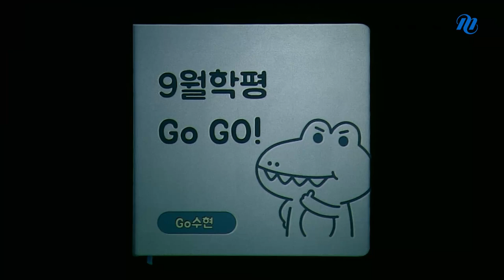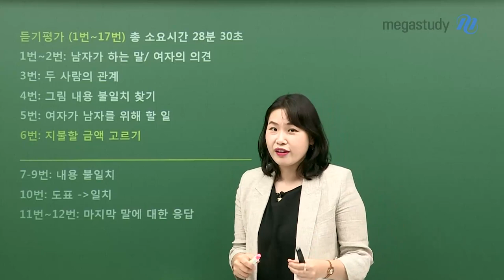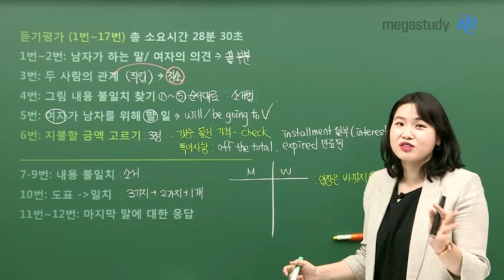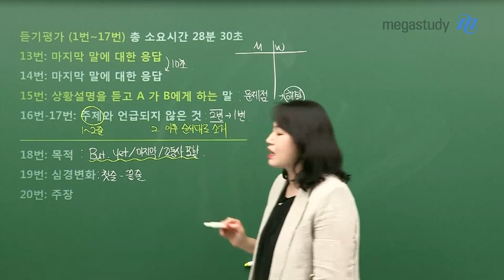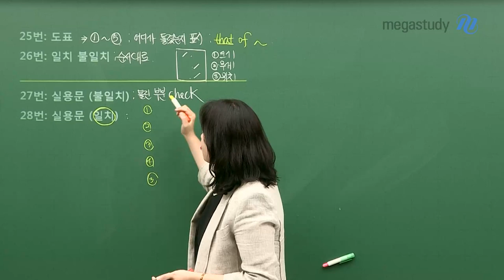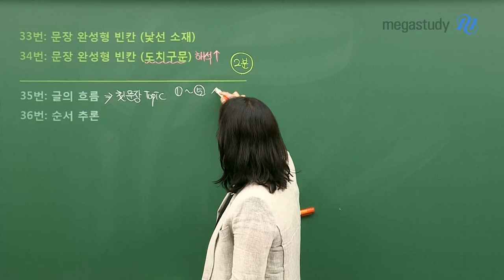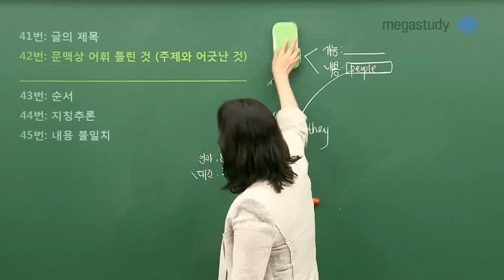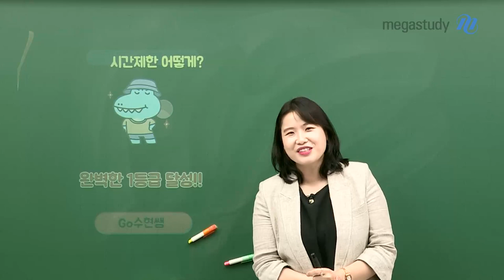[메가스터디] 영어 고수현쌤 - [9평 대비] 9월 모평 1등급 Go Go!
곧 다가오는 9월 모평!

고수현 선생님과 함께
거침없이 1등급을 향해 Go Go 합시다!

# 1번~45번까지의 문항별 핵심 포인트 총정리
- 듣기부터 독해까지, 실전력을 올리는 비법을 받아가세요~!